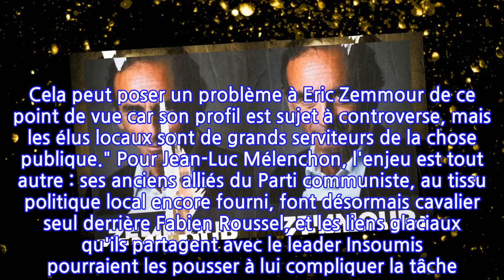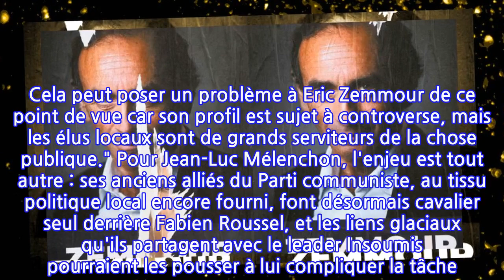Zemmour, Le Pen ou Mélenchon privés de leurs 500 signatures ? Le dilemme de Macron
"Un jour ou l'autre, la question va bien finir par nous tomber sur le coin de la gueule." Il est peu dire que le sujet commence à préoccuper ce pilier de la majorité. A tel point que ce dernier a jugé bon de le faire remonter directement jusqu'au président de la République, dans un message aux allures de première alerte, l'anticipation n'étant pas le point le plus fort de la Macronie... Dans l'éventualité où Marine Le Pen, Jean-Luc Mélenchon, ou même Eric Zemmour, candidats à l'élection présidentielle agrégeant - selon les sondages - plus de 10% d'intentions de vote (parfois 17% pour Zemmour selon certaines études d'opinion), peineraient à obtenir leurs 500 signatures d'élus, quel discours conviendrait-il de tenir ? Quelle stratégie s'agirait-il adopter ?     Le choix est à la fois simple sur la forme, et complexe sur le fond. S'en tenir aux règles, rien qu'aux règles, et tant pis pour ceux qui ne parviennent pas à se procurer le fameux sésame ? Ou se muer en ardent défenseur de la compétition démocratique, allant même jusqu'à aider - sous le manteau ou à ciel ouvert - ses adversaires à concourir ? "Faudra-t-il qu'Emmanuel Macron ait une parole libératrice, sur le thème : 'quand on aime la démocratie, on se bat pour la démocratie' ? se questionne le même proche du chef de l'Etat. Honnêtement, ce serait casse-gueule... mais ce serait encore plus casse-gueule de ne rien faire du tout."